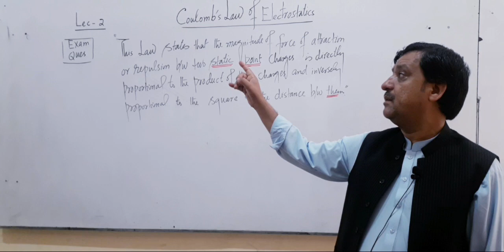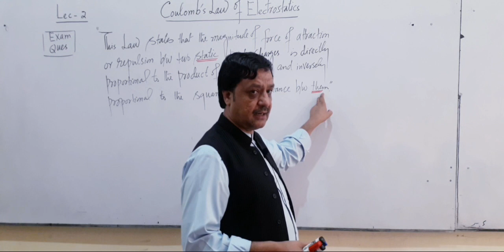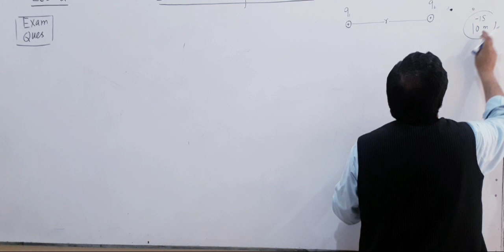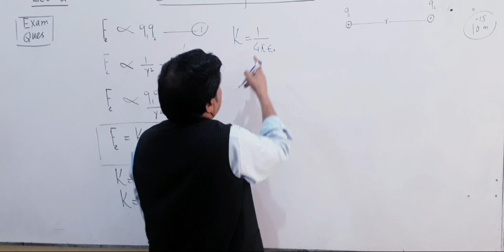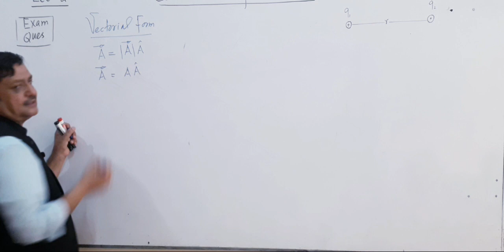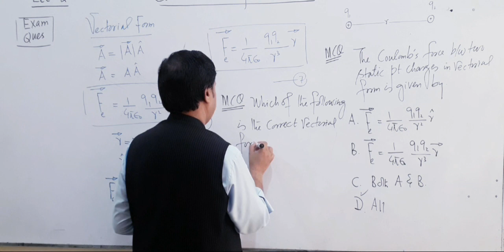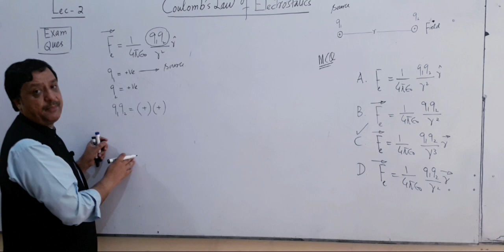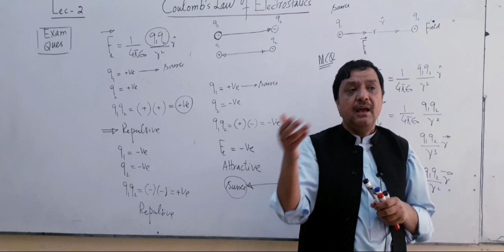Second year|| Ch-11|| Lec - 2|| Coulomb's law of Electrostatics|| by Dr Mateen ICP.